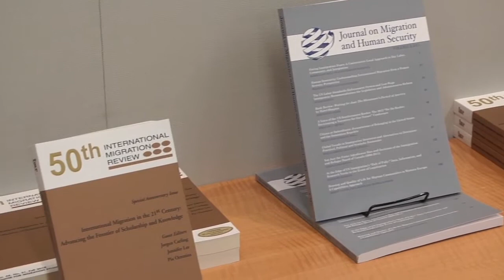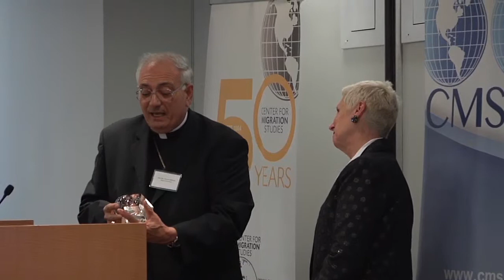U.N. Archbishop Celebrates 50 Years of Migration Studies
Archbishop Silvano Tomasi, the Vatican's Permanent Observer to the United Nations in Geneva Switzerland, visited New York for the fiftieth anniversary of the Center for Migration Studies.